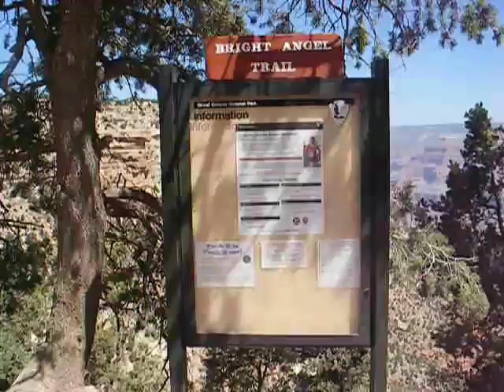Bright Angel Trail, Grand Canyon National Park, Arizona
Scenes along the Bright Angel Trail on the south rim of the Grand Canyon, from the Bright Angel trailhead to Plateau Point, including the 1.5 and 3 mile resthouses, Garden Creek, Indian Garden, the Tonto West trail junction and Plateau Point - a 12.6 mile, 5 hour round trip.